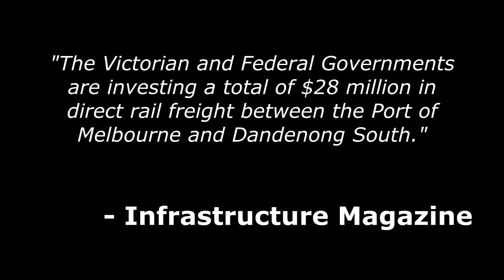Comeng998 Bi-Monthly Vlog #14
August 2020

Next one is due on the 31th October, 2020.